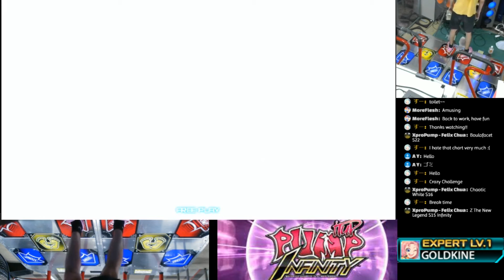True D24 - improvements